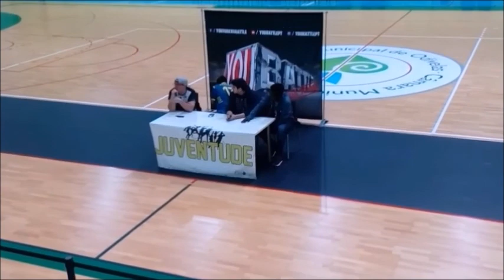Daily Vlog 4|Perguntas e respostas a youtubers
Olá sou o ituga30 (Guilherme Vieira) subescrevam no meu canal de vlogs,de gaming e de desafios faço videos 4
,5,sábados e domingos subescrevam que não perderam nenhuns videos exeto quando está com testes tirando isso tudo digam sugestões de jogos que eu possa trazer ao canal.Se quiserem-me adicionar:

Digam sugestões que eu deva melhorar.

Adicionem-me se quiserem
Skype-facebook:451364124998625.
Nome de STEAM-Ituga30

Meu facebook- Guilherme Vieira

Grupo Steam:Ituga30(Ituga30YT)

Os videos que perderam vão ver para me ajudarem-me no feedback.

Digam se querem videos com webcam ou sem webcam

Digam sugestões de jogos.

Digam aos vossos colegas sobre o meu canal!!!

Instruções-Podem fazer mais doque um para o banner é preciso 2048 a 1148!!!

Adicionem-me se quiserem
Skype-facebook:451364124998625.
Nome de STEAM-Ituga30

Grupo Steam:Ituga30(Ituga30YT)